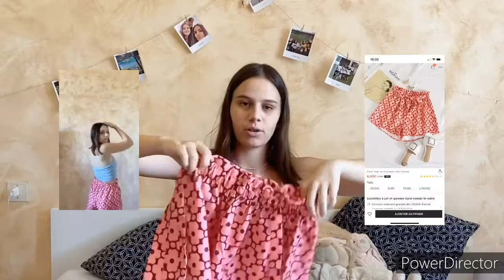11 | Haul shein pour l’été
11 | Haul shein pour l’été

Hellooo tout le monde. 🥰 Voici un petit haul shein car il me manquais encore quelques pièces pour cette été 🤩. N’hésitez pas à donner votre avis et même des idées en commentaires😊BisouX

Pour info tous les article son en taille S et je mesur 1m64 pour 55kg et je fait du 95C

Un peu plus sur moii?
-Je m’appelle Solène
-J’ai 16ans (04/11/2003)
-Je suis Française
-Je passe en terminal STI2D